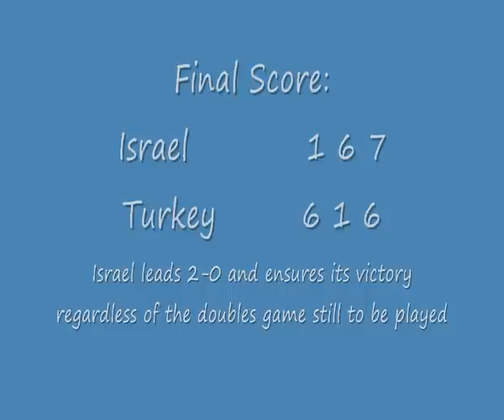Fed Cup 2013 - Shahar Peer vs. Cagla Buyukakcay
Photos from the Shahar Peer vs. Cagla Buyukakcay match as part of the Israel vs. Turkey tie, held in Eilat, February 2013, as part of day 1 of the Fed Cup Europe/Africa Zone, Group I tournament.